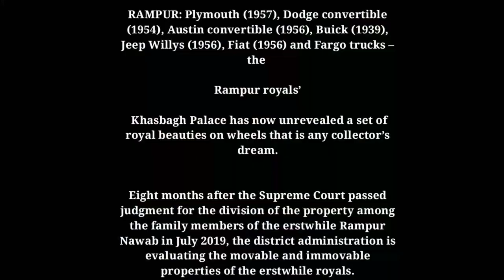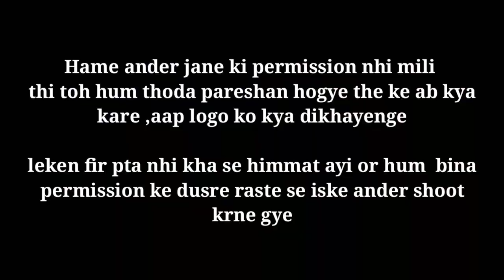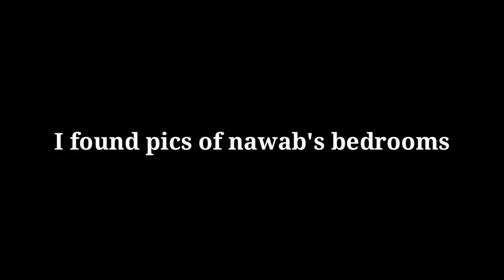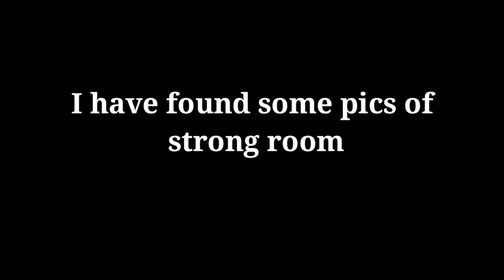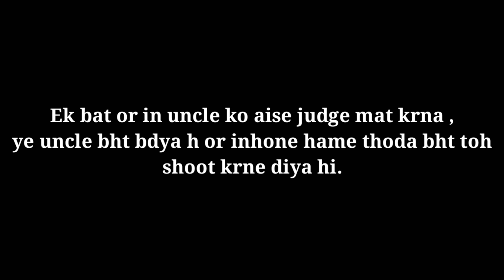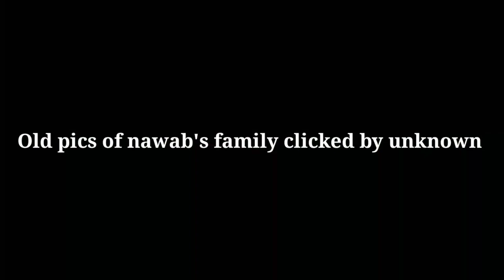I ALMOST REACHED RAMPUR NAWAB STRONG ROOM! Shocked😱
In this vlog you will see the palace of Rampur Nawab, which is known as Kothi khas bagh. It was the erstwhile residence of the Nawabs of Rampur. Set in a 300-acre compound, this huge 200-room European style palace is a unique blend of Islamic architecture and British architecture. It also features personal apartments and offices, music rooms and personal cinema hall of Nawabs. The huge halls, adorned with Burma teak and Belgium glass chandeliers, present a fine specimen of the architecture of a bygone era. There is an Italian marble staircase towards the main bedrooms. The statue of Kalb Ali Khan, the second Nawab of Rampur, is an eye-catching one. Kothi Khas Bagh is now in a dilapidated state due to the age and neglect.

If you enjoyed the video then don't forget to hit the like button and if you are new to this channel hit the subscribe button and also press the bell icon for my next videos.